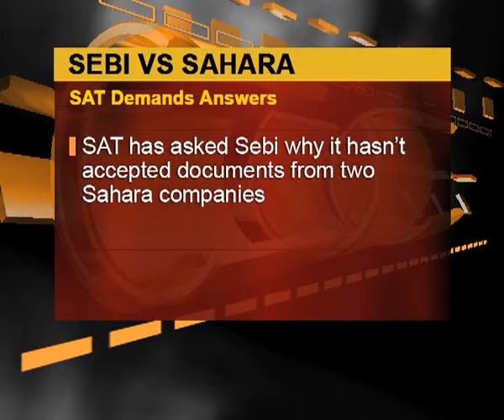Title: The Mint Report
Some UMPPs may not benefit from proposed pooling of coal prices; markets end after a mixed day of trade.